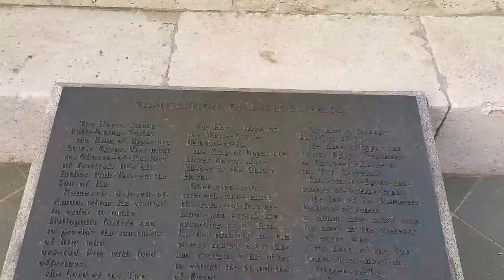Becoming The Foundation For Your Team